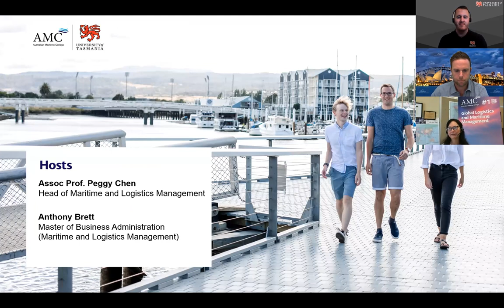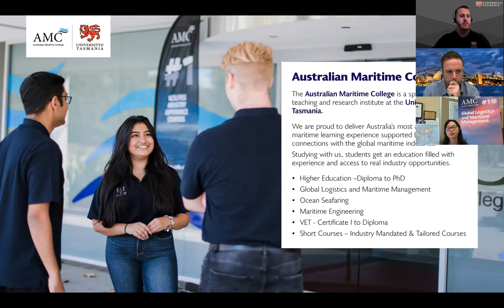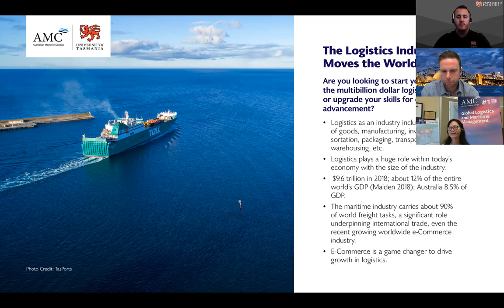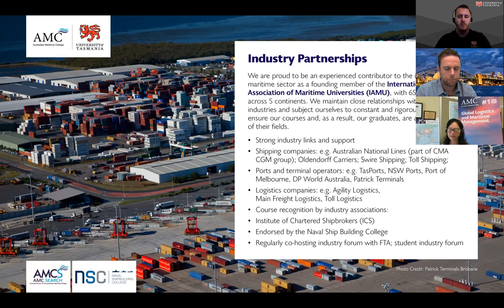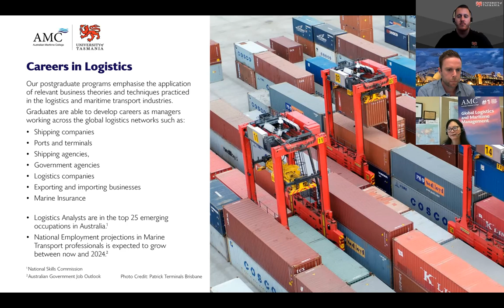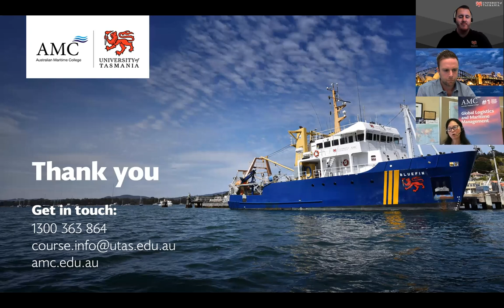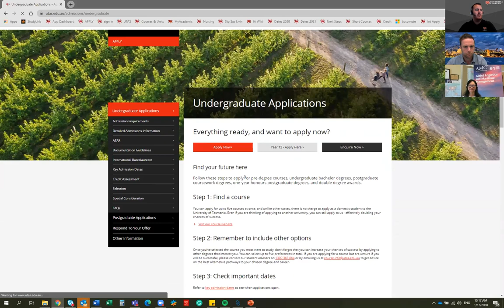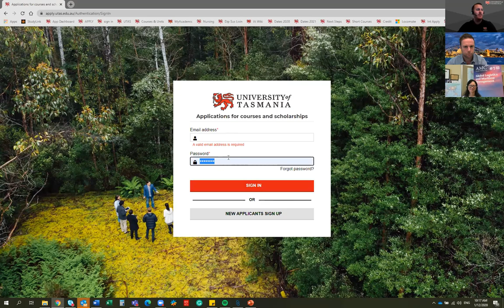2020 AMC Webinar MBA Postgrad Keeping the World's Economy Moving with Logistics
Postgrad Keeping the World's Economy Moving with Logistics